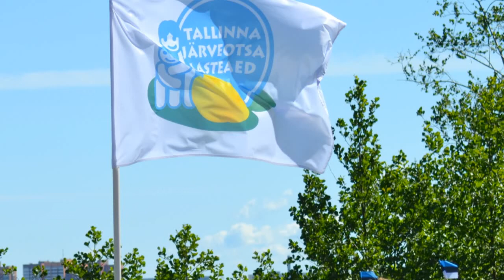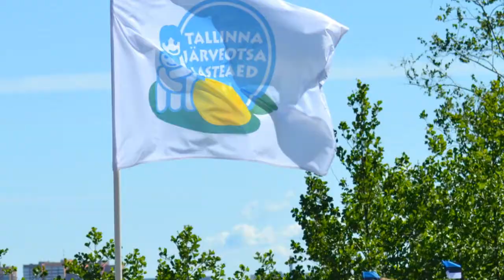Игровой танец "Что манит птицу?" (distantsõpe, nutikuu 2020) 29.04.2020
Песня "Что манит птицу" - музыка Р. Палуса
Музыка в  открытом доступе